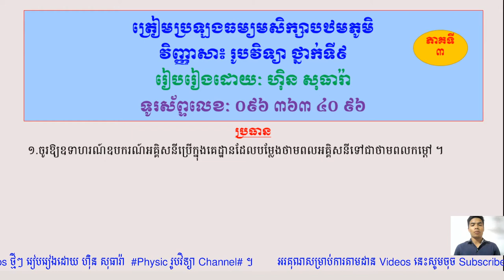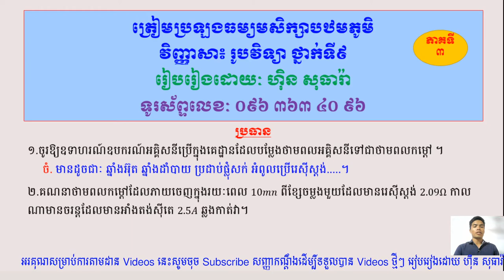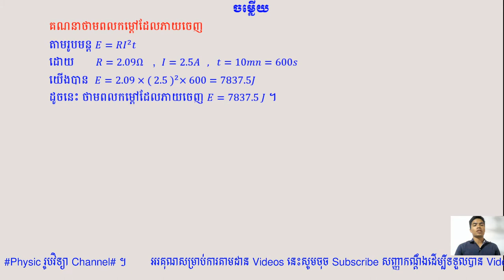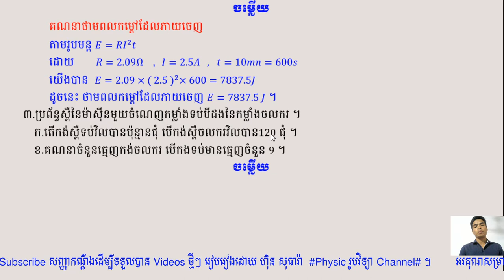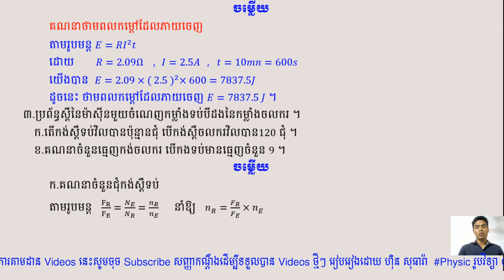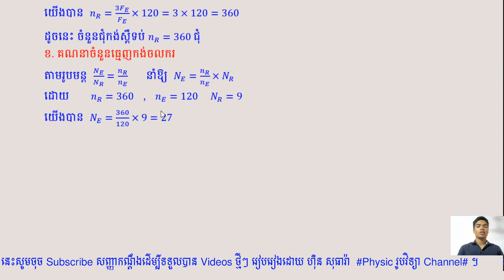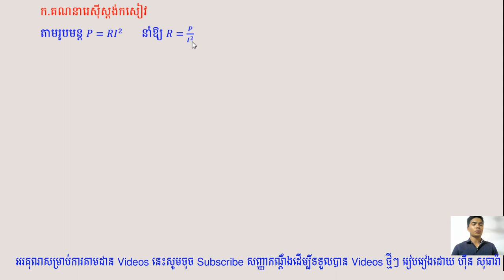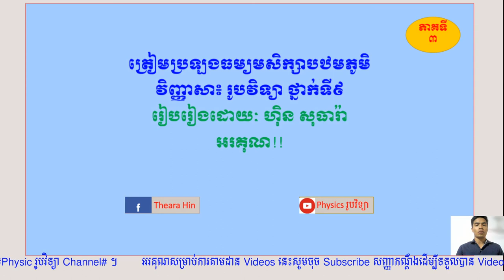លំហាត់ត្រៀមប្រឡងមធ្យមសិក្សាបឋមភូមិ (ភាគទី៣) ថ្នាក់ទី៩